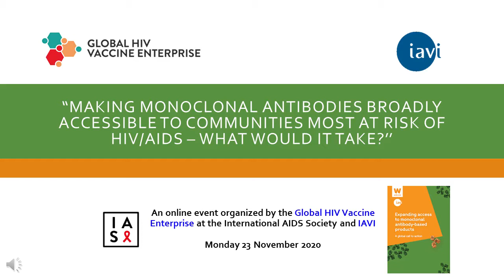Challenges and opportunities on the access to future monoclonal antibodies for HIV prevention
Making monoclonal antibodies broadly accessible to communities most at risk of HIV/AIDS – What would it take?’

The Webinar features an introduction from Mark Feinberg, CEO and President of IAVI, followed by perspectives of a renowned panel of experts on R&D, manufacturing, access, policy and regulation, and audience Q&A.

The potential of monoclonal antibodies (mAbs) to treat and prevent infectious and neglected diseases is enormous. Although several mAbs targeting infectious diseases are licensed, there is a huge access gap, with 80% of the sale taking place in the US, Canada and Europe while 85% of the population at most risk of infectious diseases living in low- and middle- income countries. With a rapidly increasing pipeline of new mAb-based products for HIV and other infectious diseases, planning for how to bring these products to people that need them most is critical. IAVI has teamed with Wellcome to produce a report entitled Expanding Access to Monoclonal Antibody-based Products, with a call to action to the global health community to ensure equitable access to mAbs.

After decades of research and development a safe and globally effective HIV vaccine remains a challenge. However, new strategic approaches including passive immunisation, are in clinical development and may significantly contribute to HIV prevention strategies. The Antibody Mediated Prevention study (AMP) aims to provide proof of concept for using a broadly neutralizing antibody (bNAb) to prevent HIV infection.

For bnAbs to have an impact on the HIV epidemic, they must be developed and deployed in a manner that supports broad access globally. The Enterprise and IAVI are teaming up to review the recommendations outlined in the IAVI-Wellcome report through the lens of HIV prevention and ask in the context of the AMP study, how can the global community work together to ensure global access to future bnAbs for HIV prevention.